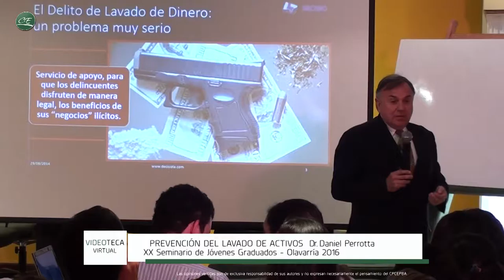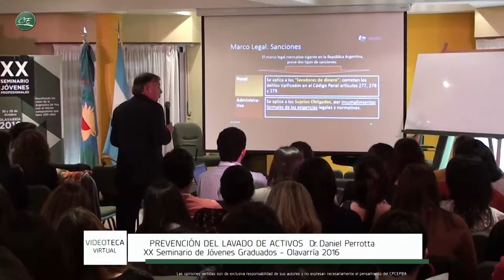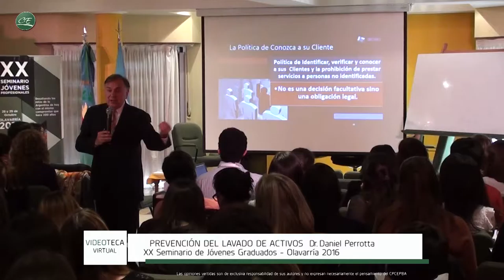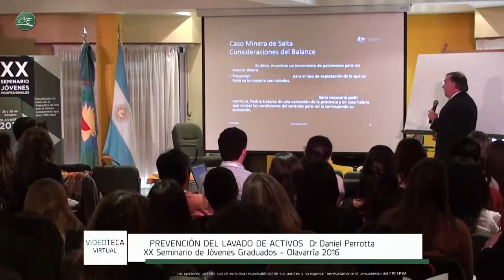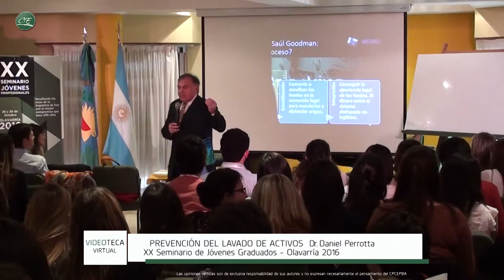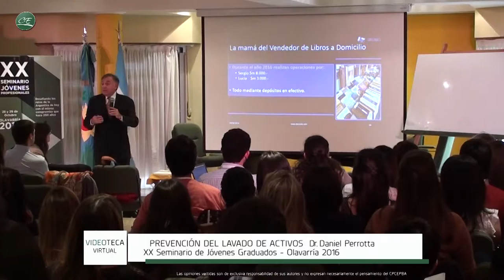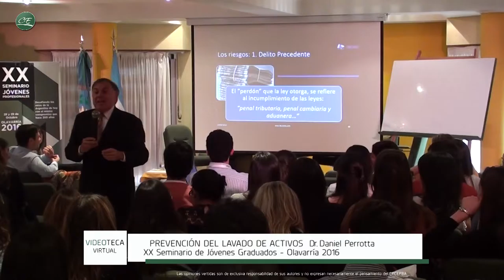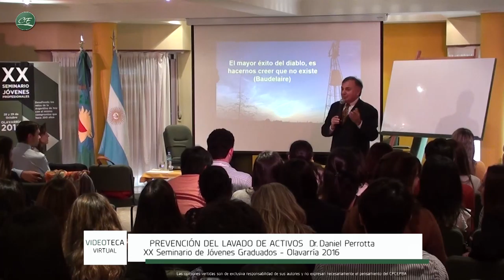Dr. Daniel Perrotta XX Seminario Provincial de Jóvenes Graduados - Delegación Olavarría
Agradecemos a las autoridades por habernos permitido filmar la conferencia  para ser transmitida a toda la matrícula a través de la Videoteca.

Prevención y Control de lavado de dinero.

Dr.  Daniel Perrotta.
Duración aproximada: 1 hora 11 minutos.

1. Cómo se combate el lavado de dinero.
2. Factores de agravamiento del lavado.
3. Narcotráfico y corrupción del Estado.
4. Marco legal en la Argentina.
5. Sanciones penales y administrativas.
6. Sanciones para los sujetos obligados.
7. Políticas de prevención. Capacitación, registración de operaciones inusuales. Actividades sospechosas. Reporte de operaciones sospechosas ante la UIF.
8. Política de identificación del conocimiento del cliente.
9. Legajo del cliente.
10. Implicancias del blanqueo.
11. Casos prácticos de investigación.
12.  Razonabilidad de la operación.

- Seguinos en nuestra página de LinkedIn para recibir actualizaciones en Capacitación.